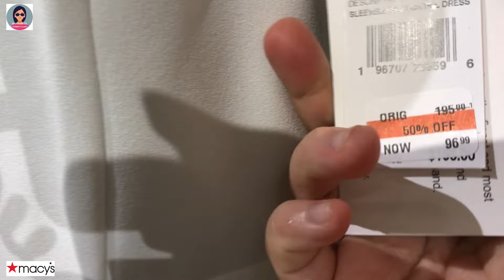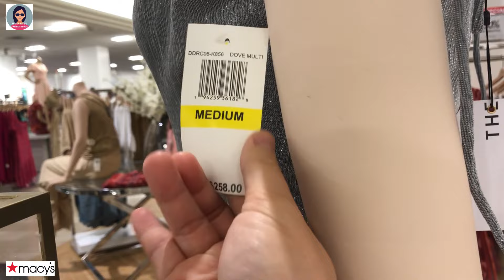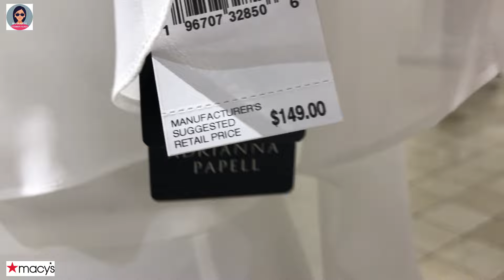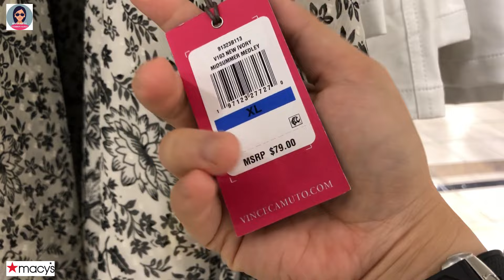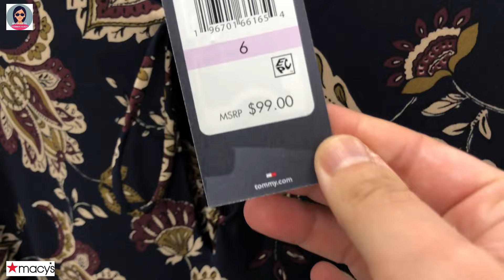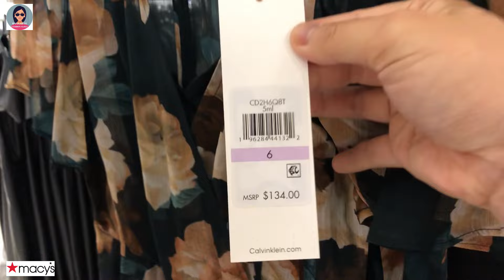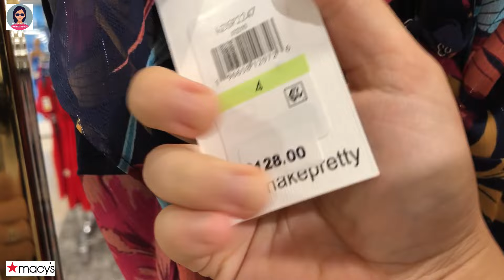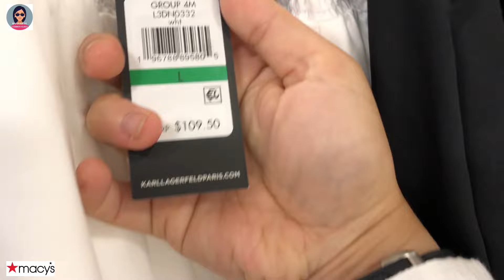❤️Macy's Summer Fashion Dresses and Casual Office Attires from well-known top designer brands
❤️Macy's Summer Fashion Dresses and Casual Office Attires from well-known top designer brands you love!@HannahLeVlogs

❤️Trang phục thời trang mùa hè và trang phục công sở thông thường của Macy từ các thương hiệu thiết kế nổi tiếng hàng đầu mà bạn yêu thích!
❤️Vestidos de moda de verano de Macy's y atuendos casuales de oficina de las marcas de diseñadores más conocidas que te encantan.
❤️Vestidos da moda de verão da Macy's e trajes de escritório casuais de marcas de estilistas famosas que você adora!
❤️मैसी के प्रसिद्ध शीर्ष डिजाइनर ब्रांडों के ग्रीष्मकालीन फैशन कपड़े और कैजुअल ऑफिस पोशाक जो आपको पसंद हैं!
❤️Macy's Summer Fashion Dresses og Casual Office Antrekk fra kjente toppdesignermerker du elsker!
❤️Macy's Sommermode-Kleider und lässige Bürokleidung von bekannten Top-Designermarken, die Sie lieben!
❤️Rochii de modă de vară Macy's și ținute casual de birou de la branduri de designeri de top cunoscute pe care le iubiți!
❤️ فساتين الموضة الصيفية وملابس المكتب غير الرسمية من Macy's من أفضل العلامات التجارية الشهيرة التي تحبها!
❤️여러분이 좋아하는 유명 디자이너 브랜드의 메이시스 여름 패션 드레스와 캐주얼 오피스 룩!
❤️Macy's のサマー ファッション ドレスとカジュアル オフィス 服装は、あなたが愛する有名なトップ デザイナー ブランドから提供されます。
❤️Les robes d'été Macy's et les tenues de bureau décontractées de grandes marques de créateurs bien connues que vous aimez !
❤️Летние модные платья и повседневная офисная одежда Macy's от известных ведущих дизайнерских брендов, которые вы любите!
❤️Macy's Summer Fashion Klänningar och Casual Office Outfits från välkända toppdesignermärken du älskar!
❤️Macy's zomermodejurken en casual kantoorkleding van bekende topdesignermerken waar je van houdt!
❤️Macy's Summer Fashion Kjoler og Casual Office Påklædning fra kendte top designer mærker, du elsker!
❤️ Abiti alla moda estiva di Macy e abiti da ufficio casual di noti marchi di stilisti che ami!
❤️Літні модні сукні та повсякденне офісне вбрання Macy's від відомих провідних дизайнерських брендів, які вам подобаються!
❤️來自您喜愛的知名頂級設計師品牌的梅西百貨夏季時尚連衣裙和休閒辦公服裝！
❤️来自您喜爱的知名顶级设计师品牌的梅西百货夏季时尚连衣裙和休闲办公服装！
❤️Gaun Busana Musim Panas Macy dan Pakaian Kantor Kasual dari merek desainer top terkenal yang Anda sukai!
❤️Pakaian Fesyen Musim Panas Macy dan Pakaian Pejabat Kasual daripada jenama pereka terkenal terkenal yang anda suka!
❤️Летни модни рокли и ежедневни офис облекла на Macy's от добре познати топ дизайнерски марки, които обичате!
❤️Letní módní šaty a neformální kancelářské oblečení Macy's od známých špičkových návrhářských značek, které milujete!
❤️שמלות אופנת קיץ של מייסי ובגדי משרד קז'ואל של מותגי מעצבים מובילים ידועים שאת אוהבת!
❤️Macy's Summer Fashion Sukienki i Casual Office Stroje od znanych, najlepszych projektantów, które kochasz!
❤️Letné módne šaty Macy a neformálne kancelárske oblečenie od známych špičkových dizajnérskych značiek, ktoré milujete!
❤️Macy's poletne modne obleke in priložnostne pisarniške obleke znanih vrhunskih oblikovalskih znamk, ki jih imate radi!
❤️Macy's vasaros mados suknelės ir kasdieniai biuro drabužiai iš žinomų geriausių dizainerių prekių ženklų, kuriuos mėgstate!
❤️ชุดแฟชั่นฤดูร้อนของ Macy และชุดลำลองสำหรับสำนักงานจากแบรนด์ดีไซเนอร์ชื่อดังที่คุณชื่นชอบ!
❤️Macy's Summer Fashion Dresses at Casual Office Attires mula sa mga kilalang top designer brand na gusto mo!
❤️ম্যাসির গ্রীষ্মকালীন ফ্যাশন ড্রেস এবং নৈমিত্তিক অফিসের পোশাক আপনার পছন্দের বিখ্যাত টপ ডিজাইনার ব্র্যান্ডের!
❤️Macy'nin Sevdiğiniz tanınmış en iyi tasarımcı markalarından Yaz Modası Elbiseler ve Gündelik Ofis Kıyafetleri!
❤️Macy's ամառային նորաձև զգեստներ և ամենօրյա գրասենյակային զգեստներ հայտնի լավագույն դիզայներական ապրանքանիշերից, որոնք սիրում եք:
❤️Macy's ljetne modne haljine i ležerna uredska odjeća poznatih vrhunskih dizajnerskih marki koje volite!
❤️Macy's საზაფხულო მოდის კაბები და ყოველდღიური საოფისე კაბები ცნობილი ტოპ დიზაინერების ბრენდებისგან, რომლებიც გიყვარს!
❤️Macy's nyári divatos ruhák és alkalmi irodai ruhák az általad kedvelt, jól ismert top designer márkáktól!
❤️Καλοκαιρινά φορέματα μόδας Macy's και casual ρούχα γραφείου από γνωστές κορυφαίες μάρκες σχεδιαστών που αγαπάς!
❤️Fustanet e modës verore të Macy dhe veshjet e rastësishme të zyrës nga markat e njohura të stilistëve që ju pëlqeni!